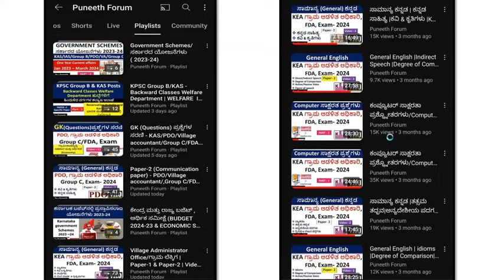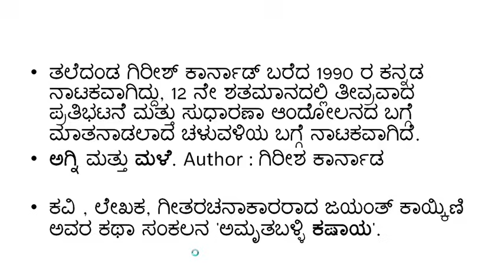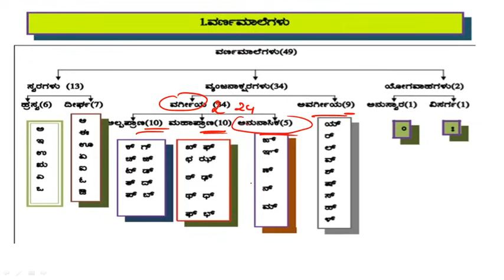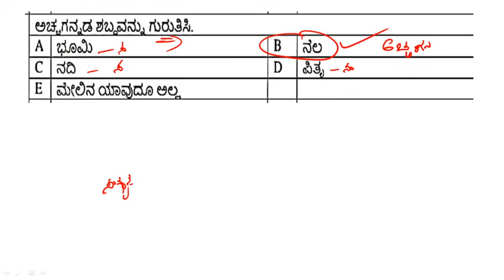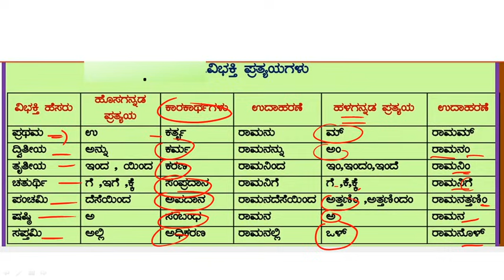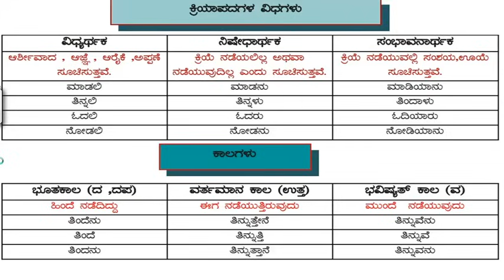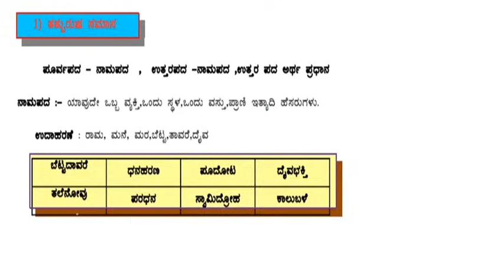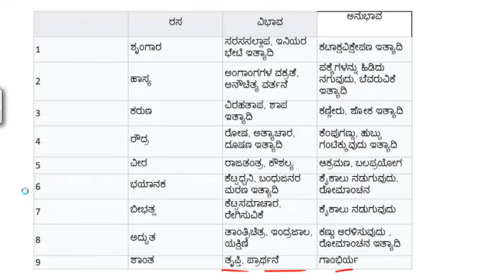ಕಡ್ಡಾಯ/ಸಾಮಾನ್ಯ ಕನ್ನಡ | ಸಂಧಿ & ಸಮಾಸಗಳು|ಕವಿ & ಕೃತಿಗಳು|PDO/Village Accountant/Group C/GTTC|Part-22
About this Video - KEA Village Accountant , KPSC PDO and group C/ FDA / KPSC group c  exams Kannada grammar questions revision series,  KADDAYA  and general Kannada , questions analysis.

2. ಅಲಂಕಾರ ಮತ್ತು ಛಂದಸ್ಸು - ಸಂಪೂರ್ಣ ಕನ್ನಡ ವ್ಯಾಕರಣ |Revision For FDA/SDA EXAM | Part 2 | Kannada Grammar| video